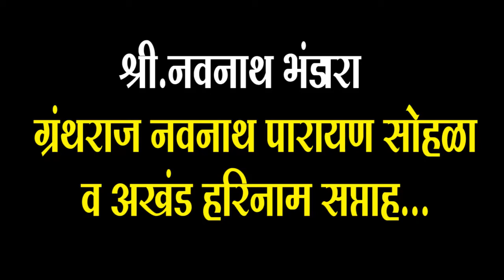डो-हाळे श्री.नवनाथ भंडारा 2022 | साईकथाकार ह.भ.प विकासजी महाराज गायकवाड यांचे काल्याचे किर्तन